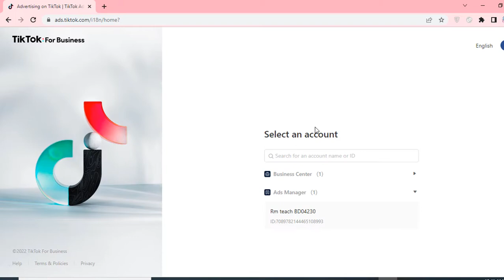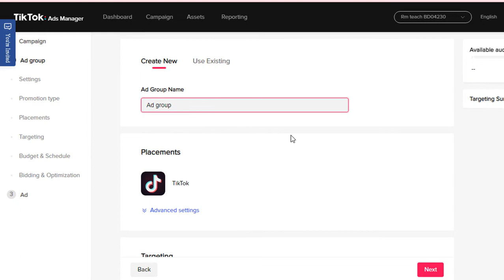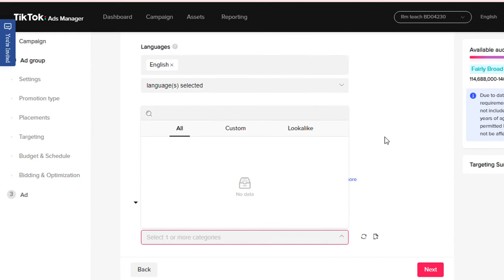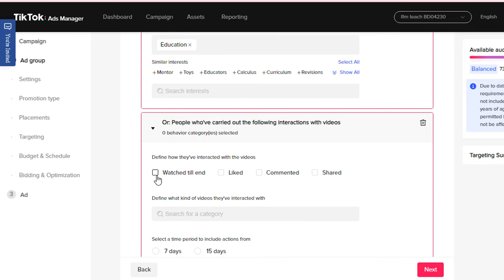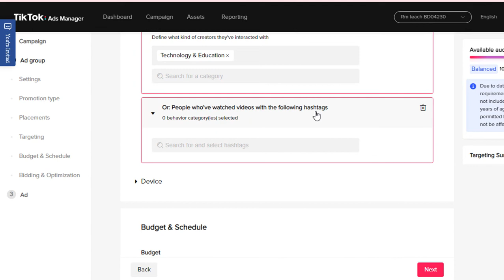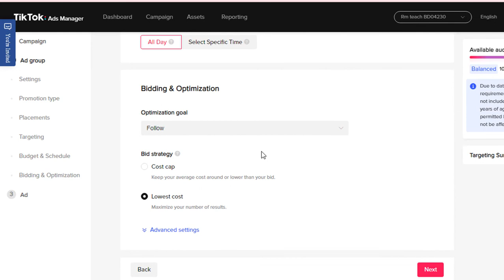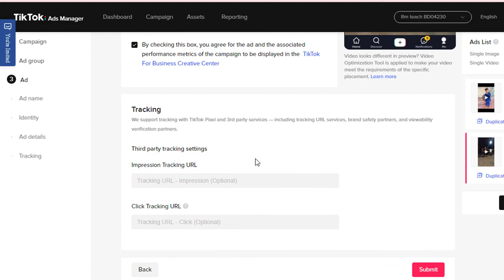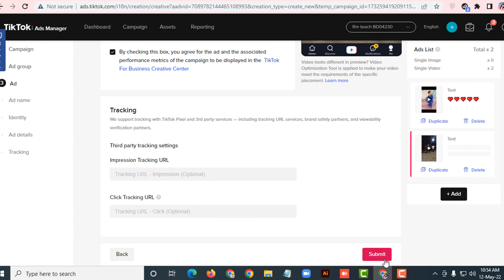How do I run followers on TikTok ads || tiktok ads to gain followers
You'll learn how to grow TikTok followers through TikTok ads.
How to grow your following quickly. You can run TikTok ads for followers